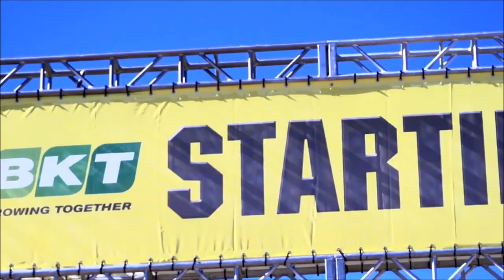Monster Jam - Who We Are #6: The Conclusion!!!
Song: Diamond Eyes by Shinedown
Filmed By: Monster Jam

With FELD taking down videos, I don’t have much footage to work with.